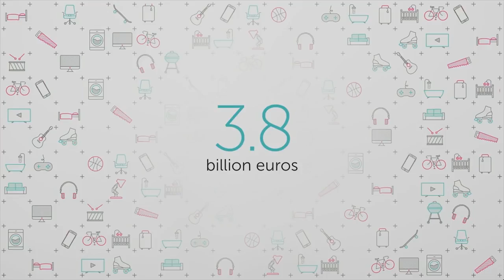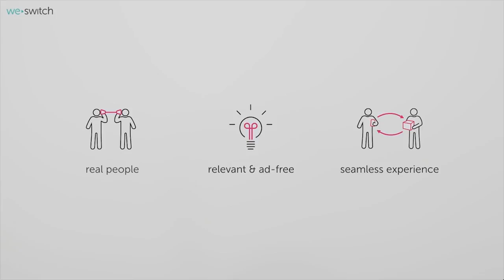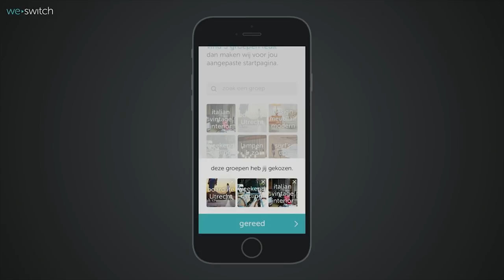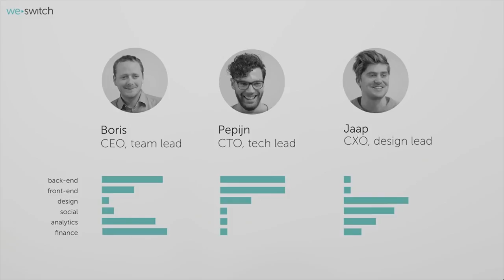WeSwitch - Startupbootcamp E-commerce 2016/17 Demo Day Pitch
WeSwitch is the next generation marketplace for secondhand goods. Empowering users to trade with real people in (local) communities, be inspired by relevant ad-free feeds, all in one seamless experience.